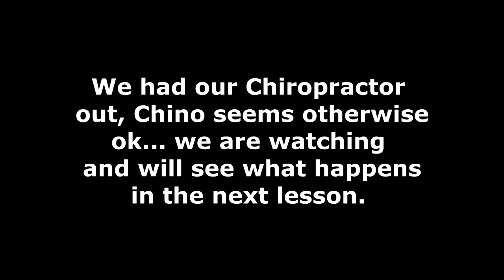CHINO IS NOT HIMSELF, I HOPE HE IS OK!